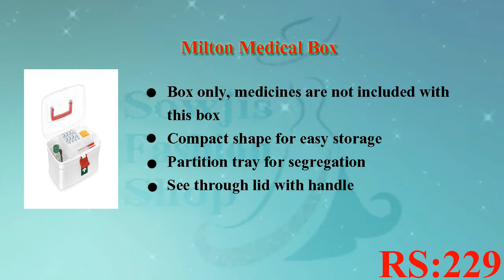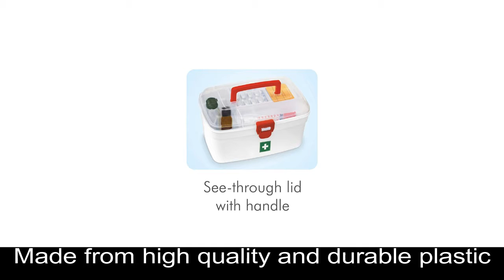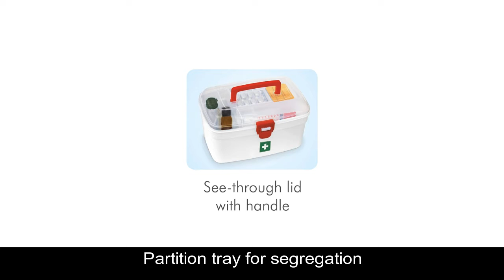New model Milton Medical Box ₹ 229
This video, I have showed New model Milton Medical Box ₹ 229  with price Details by SOWJIS FASHION. Hope you get to know New model Milton Medical Box ₹ 229 with price on amazon.